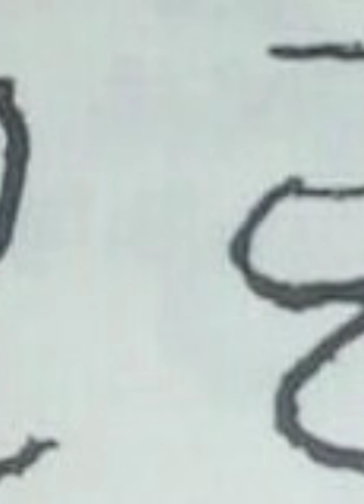Saanu Apne Bana Lai🙏🏻 Dhan Dhan Kile Wale Maharaj jii 🙏🏻